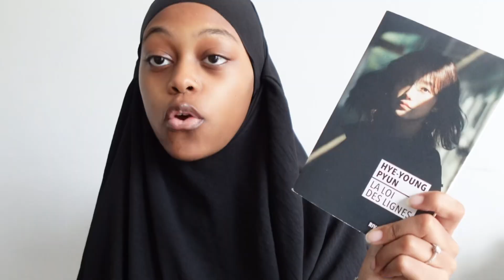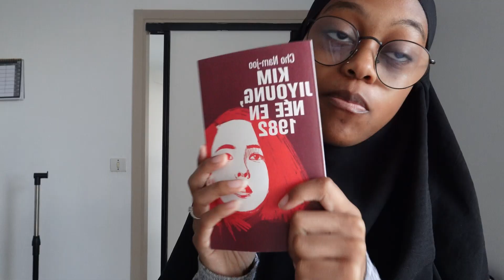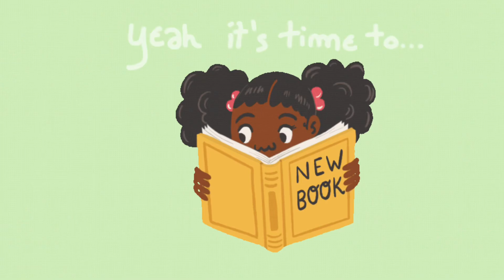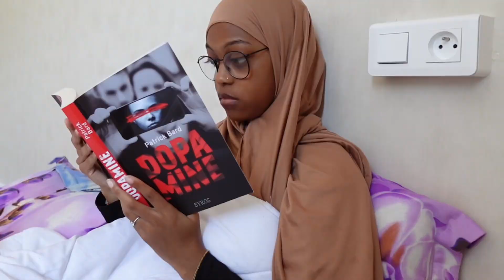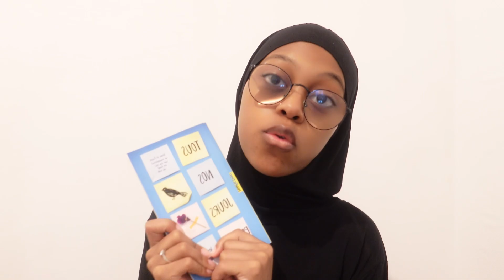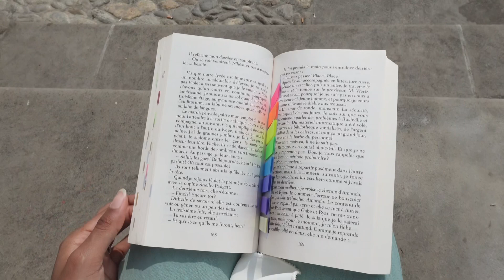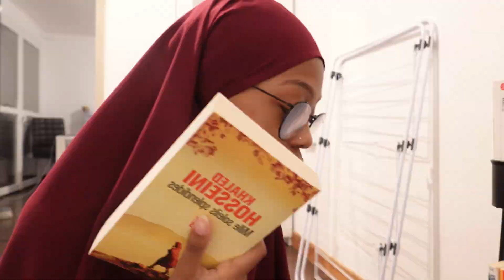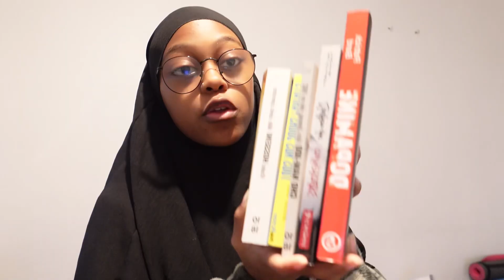24H POUR LIRE UN MAX DE LIVRES ! readathon challenge vlog 📚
⚠️ ENVOYEZ MOI UN MESSAGE SI LES COMMENTAIRES SONT DÉSACTIVÉS  CE N’EST PAS NORMAL !! ⚠️

      ♡ Je m’appelle Lisy
      ♡ Je vis en France
      ♡ Je suis mariée
      ♡ Je suis passionnée de:
           - Corée du Sud (Kdrama ; Kpop ; Kculture)
           - Livres

 🔗 LIENS UTILES :
Trépied 2
Post-it (1)
Post-it (2)
Post-it (3)

  Code de parrainage Yesstyle pour avoir des réductions:  Lisy10K

✨ CHAPITRES
     00:00 intro
     00:27 avis dernière lecture
     01:21 comment vais-je procéder ?
     02:42 choisir un livre
     04:21 kim jiyoung née en 1982
     04:54 blessure
     05:28 on commence !
     05:35 kim jiyoung née en 1982
    08:46 choisir un livre
    08:56 Dopamine
   11:32 L’histoire des ouïgours
   13:12 Tous nos jours parfaits
   17:50 choisir un livre
   19:07 Milles soleils splendides
   19:15 UNBOXING et TESTE
   21:58 RÉCAP ET FIN DE VIDÉO

Si t’as lu jusqu’à la fin de la description mais que tu sais pas quoi commenter mets un ❤️ en commentaire pour m'aider !

(4242)